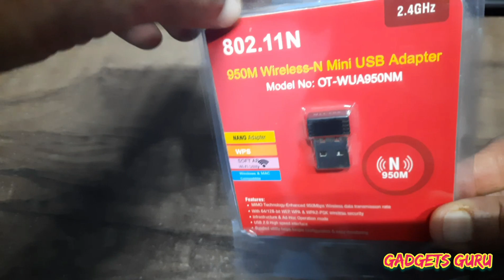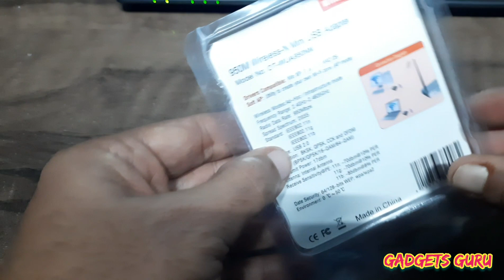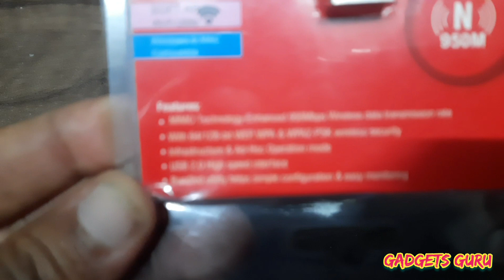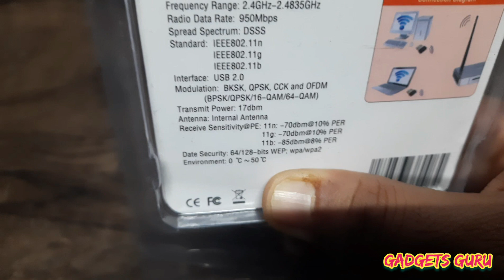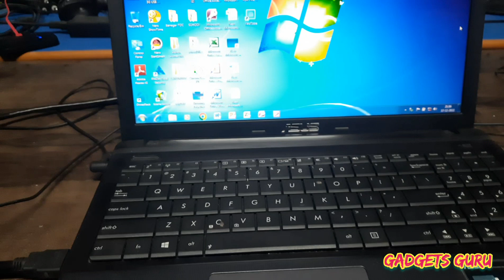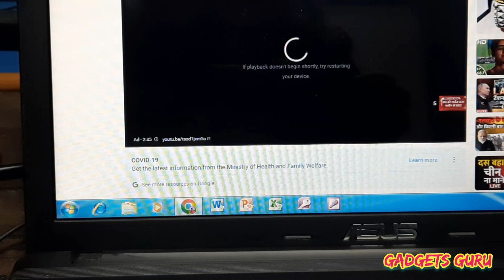Successful Youtubers and Vloggers Small But Useful Gadget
Successful Youtubers and Vloggers Small But Useful Gadget,to become a succesfull youtuber / vlogger one should use variousgadgets it is the gadgets make them succesful
PLEASE WATCH OUR CHANNEL FOR LATEST GADGET UPDATES

ICW 950Mbps Portable High Speed Long Range Nano WiFi Dongle, Connector, Receiver 802.11B/G/N 2.0 Wireless Wi Fi 2.4GHz Wireless LAN Network Card External for PC Desktop Laptop USB Adapter (DRIVER INSTALLATION WITH CD DRIVER) MANDATORY

YOUTUBERS GADGET FOR VLOGGERS
WIFI CONNECTOR
FAVOURITE  WIFI CONNECTOR  FOR YOUTUBERS/ VLOGGERS,
YOUTUBERS WIFI CONNECTOR FOR YOUTUBERS/ VLOGGERS,
WIFI CONNECTOR MODERN GADGETS,
GADGETS GURU,
MY WIFI CONNECTOR  FOR YOUTUBERS/ VLOGGERS,
STEADY WIFI CONNECTOR  FOR YOUTUBERS/ VLOGGERS,
WIFI CONNECTOR FORVLOGGING
WIFI CONNECTOR  FOR
YOUTUBERS/ VLOGGERS,
PHOTOS FOR YOUTUBERS,
YOUTUBERS PHOTOS,
GADGET GURU MANOJ,
MANOJ GADGET GURU,
GURU GADGET,
GURU MANOJ GADGET,
INTERNET CONNECTION IN OLD LAPTOP /COMPUTER
MANOJ DEVICES FOR VLOGGING,
STAEADY VIDEOS,
STEADY VIDEOS FOR ACTION,